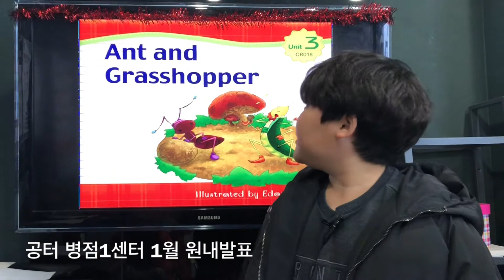공터 병점1센터 201801 정재영